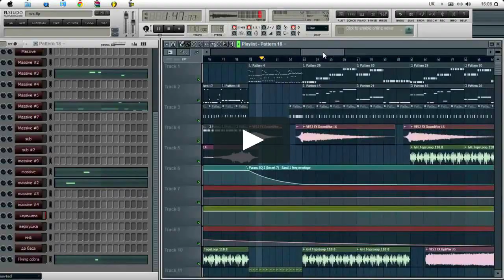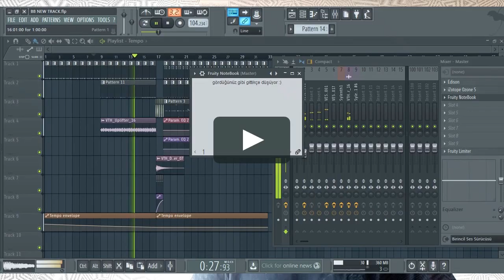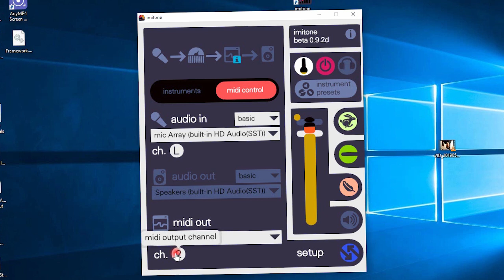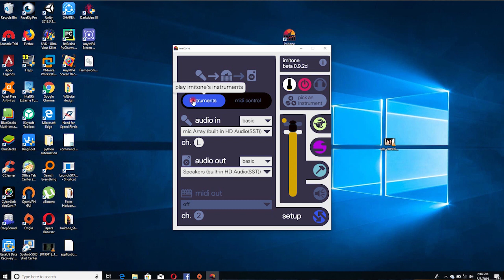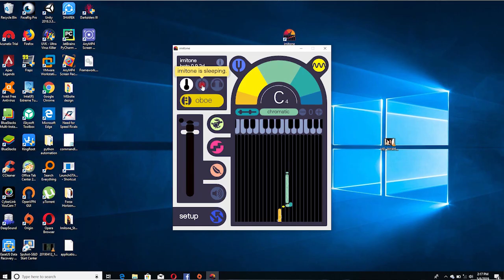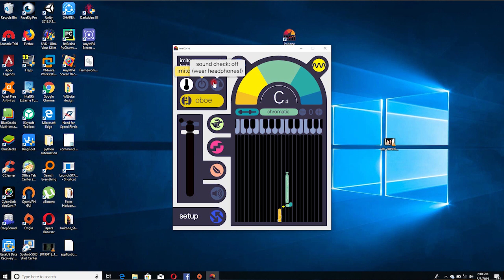[Nepali]Turn your voice into Music 2019 | आफ्नो आवाजलाई म्युजिक बनाउनुहोस २०७६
in this video, I am going to show you software which converts your voice into a musical instrument.
this video will teach you how to make music notes for creating music in a short time without investing manual hard work creating notes for music using professional software like FLstudio, GarageBand etc.